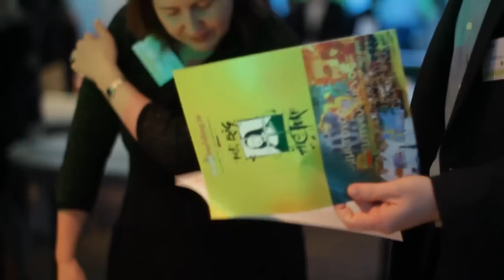The Big Picture, corporate team building activity from Biz Group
Call our Team Building experts today on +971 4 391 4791 for more information.

The Big Picture - Individuals come together as a team to paint a masterpiece of epic proportions.